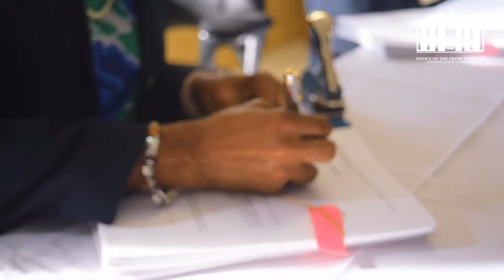Tyrsoz Family Holdings Heads of Agreement signing | Sandy Point Abaco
The signing of the agreement for a $300M resort development in South Abaco demonstrates the confidence investors continue to have in the future of Abaco and in The Bahamas.